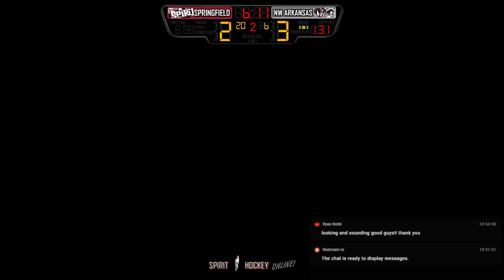24 Jan 2021, Springfield Spirit vs NW Arkansas Ice Hogs